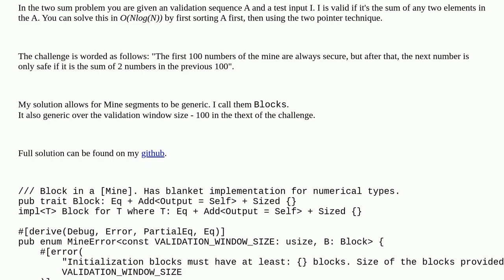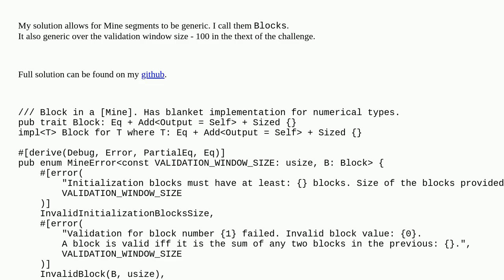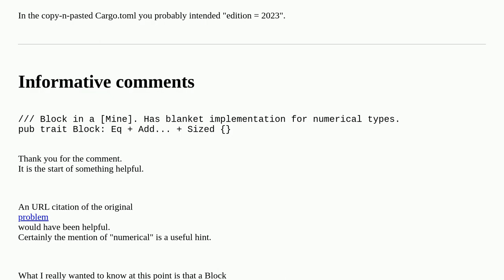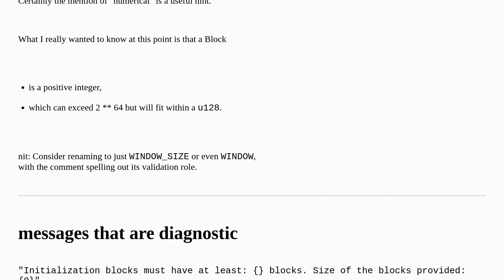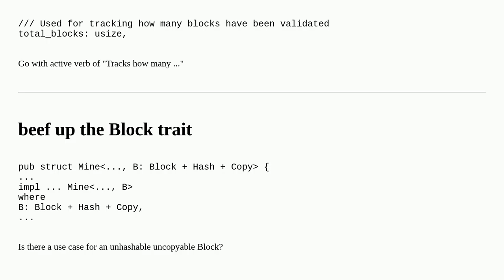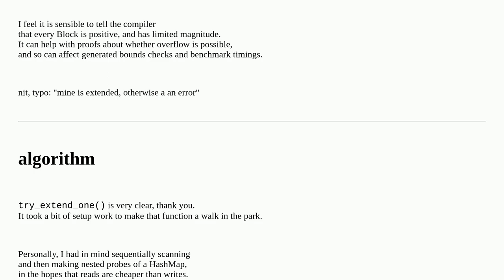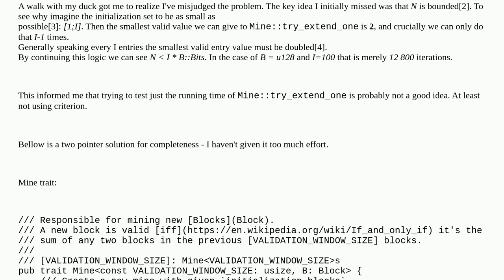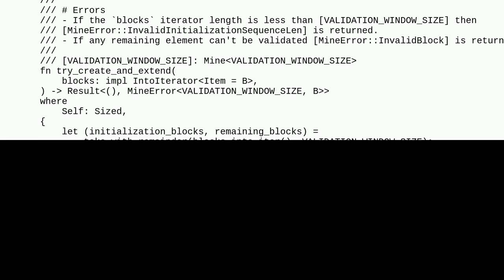Codereview: Two sum sliding window challenge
Two sum sliding window challenge

A special thanks goes out to the community

  performance rust algorithm